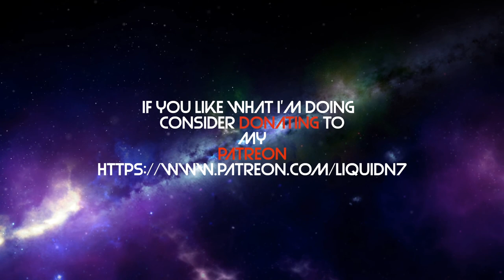Dovakiin Liquid: Part 13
Dovakiin Liquid and the rest of the group need to find the shout that will end Alduin be for he ends the world. Master Amgeir and the rest of the Grey Beards.

Liquid N7 Plays Skyrim